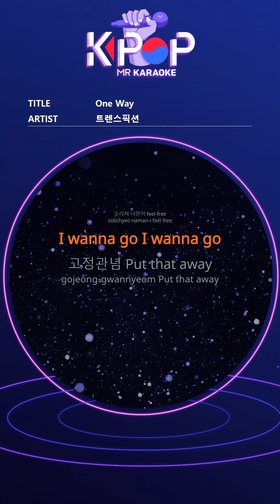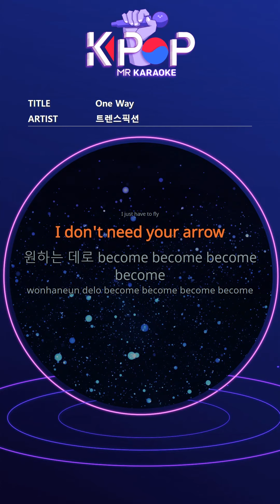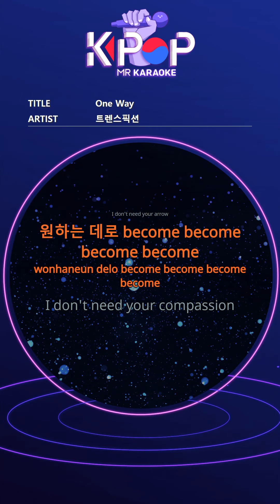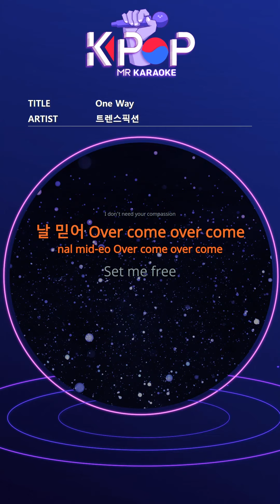[KPOP MR 노래방] One Way - 트랜스픽션 (With Melody Ver.)ㆍOne Way - Transfixion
[Eng-Sub]
No one can't stop me anymore
I'm running now
Like timeless rest tic tac tic tac
Like a bird with folded wings
Everybody's asleep
Scream, only I feel free
I wanna go I wanna go
Stereotypes put that away
Repetitive empty times
You make me down You make me down
Unknown realities
Come, don 'know why
Shout, let me out
Something isn't right. Something isn't right
boring
Fly freely as you like
I just have to fly
I don't need your arrow
Want to become become become
I don't need your compassion
Trust me Over come over come
Set me free Set me free
I'm bored
As you like, just only one way one way!
I just have to fly fly

ⓒMusicen. MR